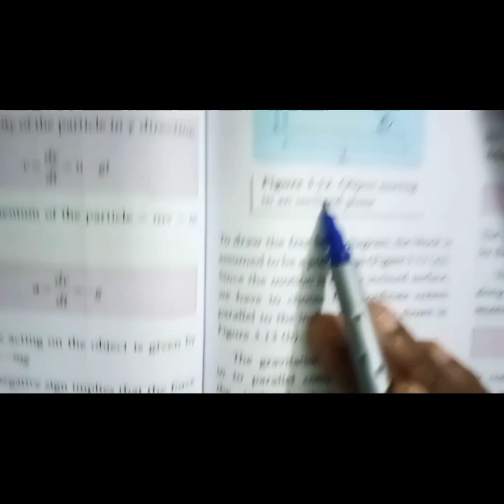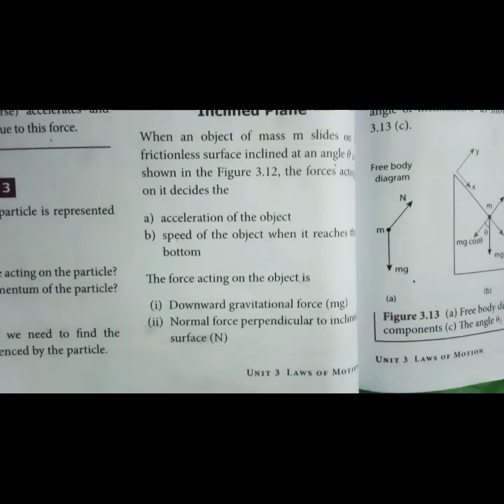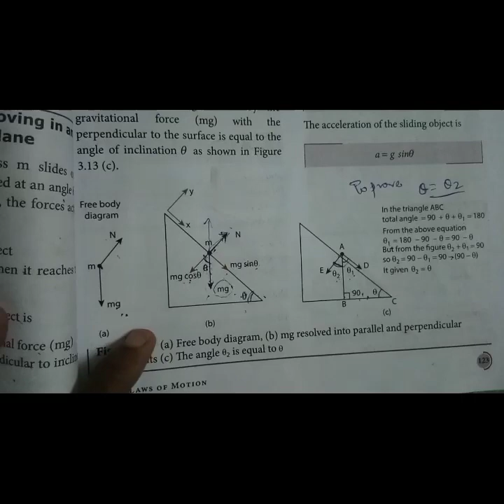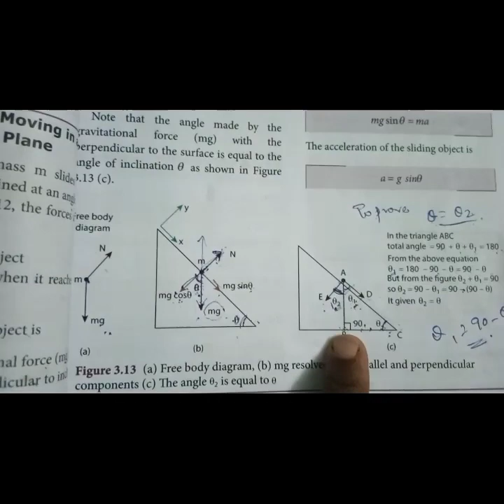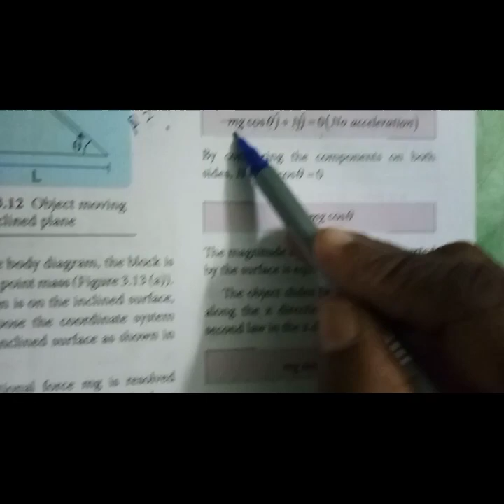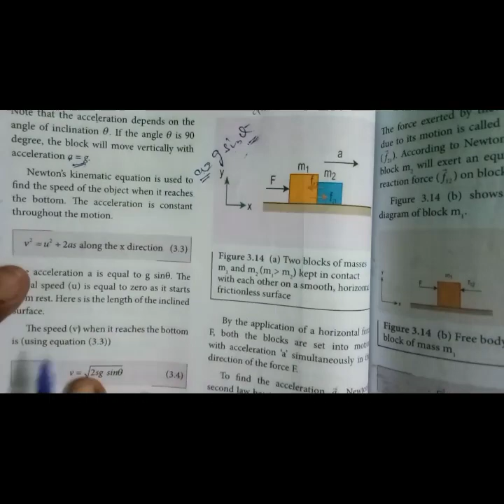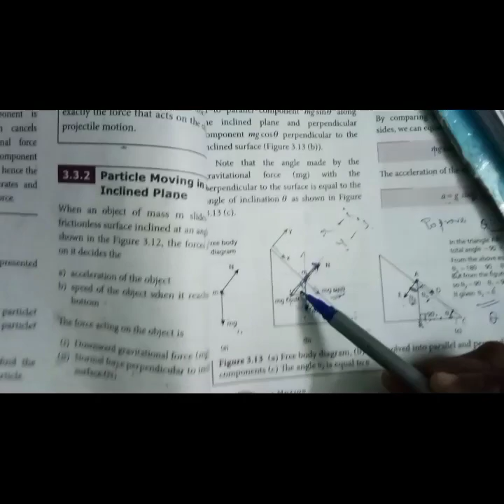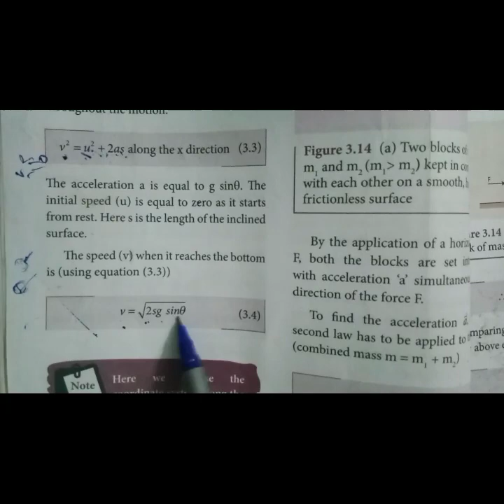11thPhysics Laws of motion | Particle moving in an inclined plane | Pg.No: 122-124